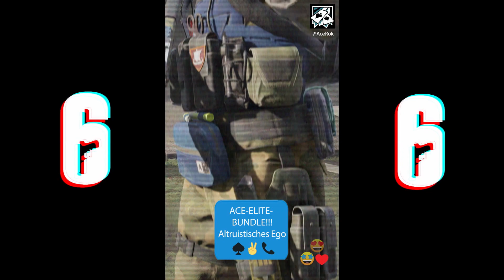Elite Ace Trailer | Tom Clancy’s Rainbow Six Siege | Ubisoft [DE]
Wolltet ihr schon immer mal damit prahlen, wie gut ihr spielt?
Entdecke Ace's Elite Bundle "Altruistisches Ego" und sichere dir den exklusiven Premium Skin für die AK-12, M1014 und P9, sowie  S.E.L.M.A., Siegestanz, Operator-Karte, Gadget-Skin und den Chibi-Talisman. Vergesst eure Kamera nicht! 📱